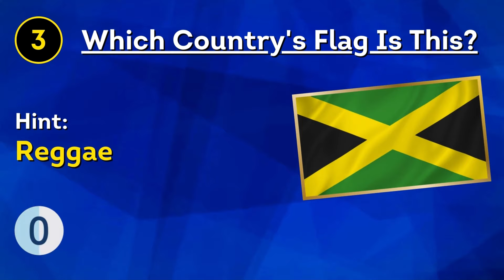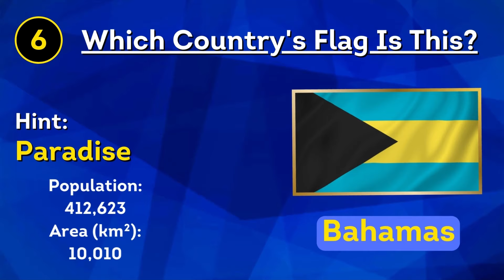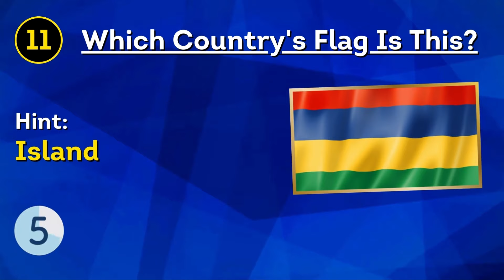Guess Every Flag in 5 Seconds 🌍🧠 #25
Welcome to the Ultimate Flags Quiz Challenge! 🎉🏁 Get ready to embark on a global journey of knowledge and fun as we dive into the world of flags, countries, and fascinating facts.

In this video, you'll face 15 exciting flag riddles, each giving you just 5 seconds to solve the puzzle. Think fast, trust your instincts, and guess the country before the time runs out! 🕐🌟

From iconic symbols to lesser-known emblems, we'll challenge your flag recognition skills and put your geography expertise to the test. But that's not all – after the suspenseful 5-second timer, we'll reveal the country's name along with its population and area size in square kilometers. It's a journey of discovery that combines quick thinking with intriguing knowledge about our diverse world. 📚🌏

So, grab a pen and paper, or simply enjoy the quiz from the comfort of your couch. From the vast landscapes of Africa to the enchanting islands of Oceania, we'll cover flags from every corner of the globe. Get ready to boost your brainpower and impress your friends with your newfound global wisdom! Let's get started on the ultimate flags quiz adventure! 🌐🚀